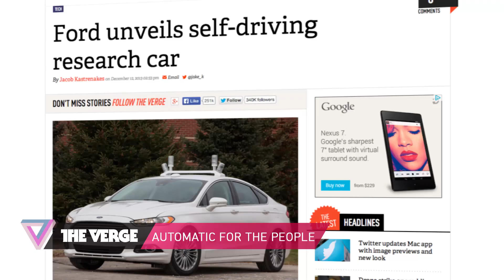Instagram Direct, Ford, and 'Fast 7': 90 Seconds on The Verge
Instagram adds messaging... Ford unveils self-driving research car... 'Fast and Furious 7' is being rewritten.

Hosted by Ross Miller. Written by Nathan Cykiert and Ross Miller. Video Production by Regina Dellea and Jordan Oplinger. More from The Verge: